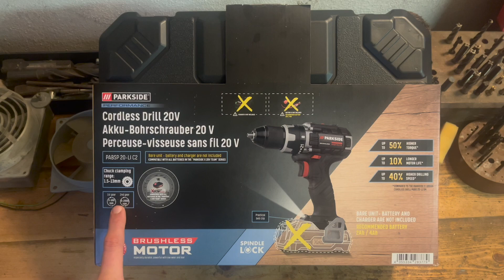Aku vrtací šroubovák PABSP 20-li C2. Jaký je? Je lepší než vrtačka s příklepem?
Vítám Vás u dalšího videa. V tomto videu budeme testovat aku vrtací šroubovák. Porovnáme si, jestli je lepší než již testovaná příklepová vrtačka. Přeji hezkou podívanou.